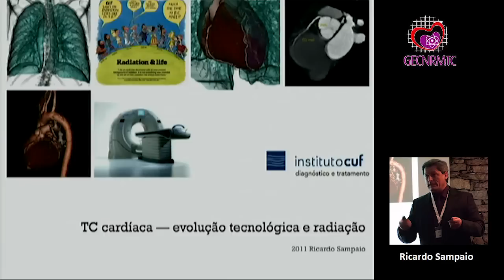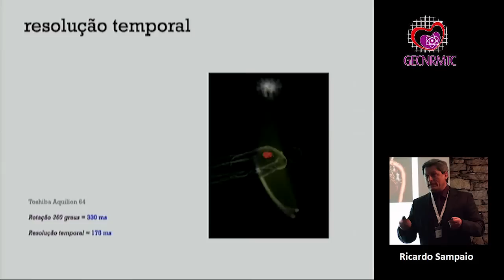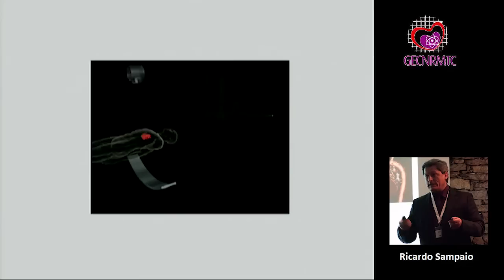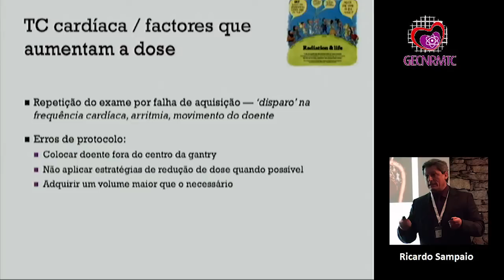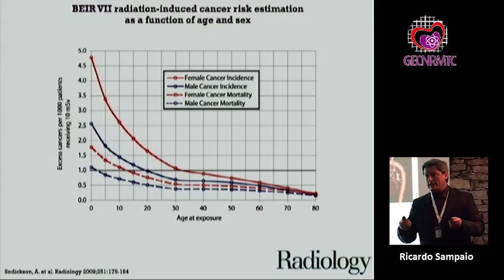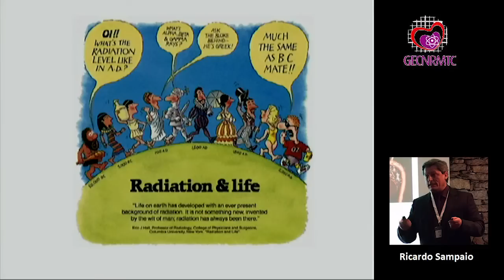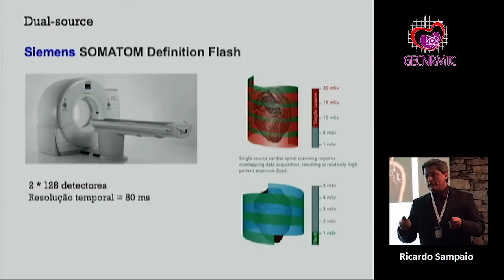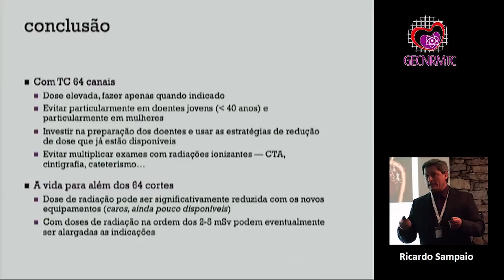04 - Novas indicações e evol. tecn.: detectores, reconstrução e radiação - Ricardo Sampaio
Grupo de Estudo de Cardiologia Nuclear, Ressonância Magnética e TC Cardíaca (GECNRMTC)
Sociedade Portuguesa de Cardiologia (SPC)
Reunião Anual - 25 e 26 Fevereiro 2011
Casa do Coração da SPC, Lisboa